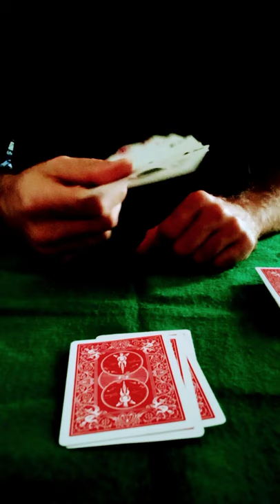How to cheat at poker? 🎩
Tak se mějte a
Magie s Vámi!

Jakub Vosáhlo